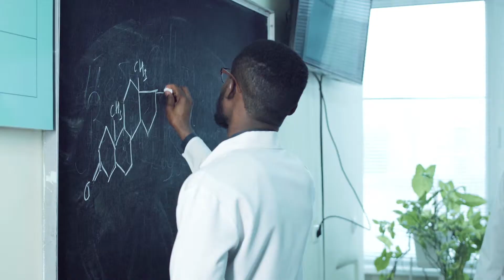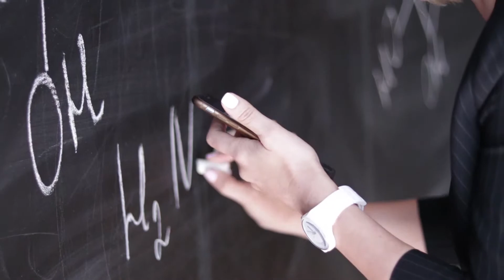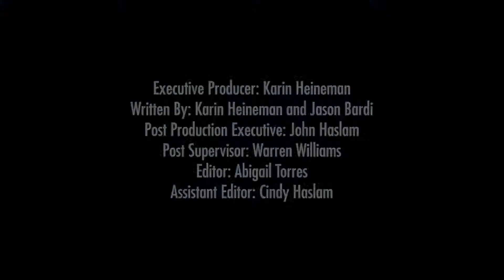Interview with Harvard Science Historian Evelynn Hammonds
Interview with Evelynn Hammonds, the Barbara Gutman Rosenkrantz Professor of the History of Science and Professor of African and African-American Studies at Harvard University. She's the first African-American and the first woman ever to become a Dean of Harvard College.

Hammonds took some time during Black History Month to talk to us about racial diversity in physics, and what needs to change in the scientific community to achieve greater diversity.